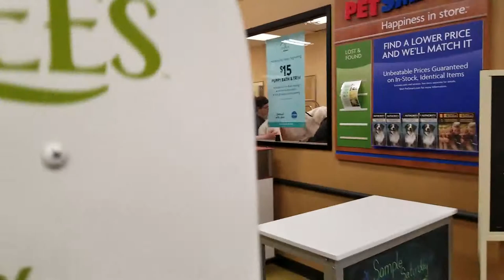Year 5 Week 22 " Lost Doggos and PetSmart"